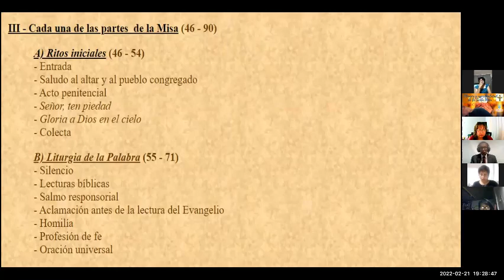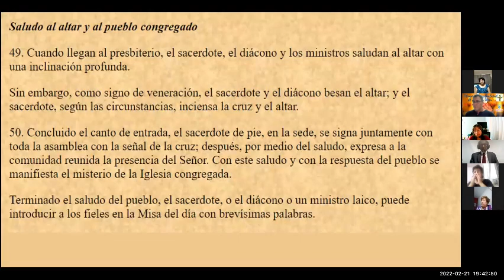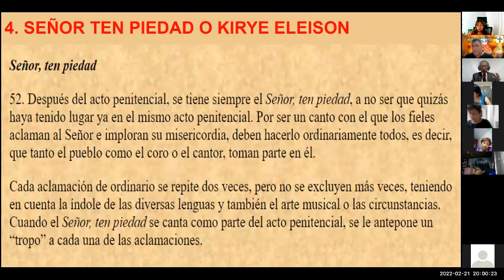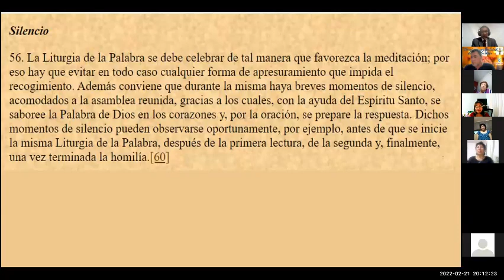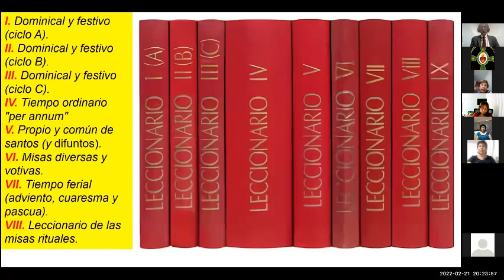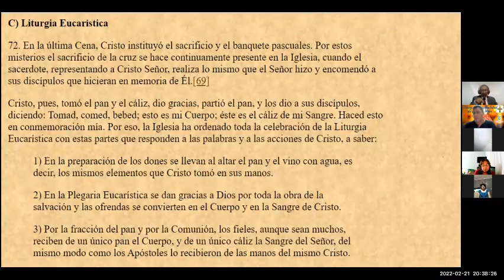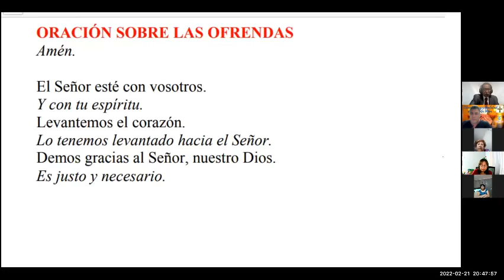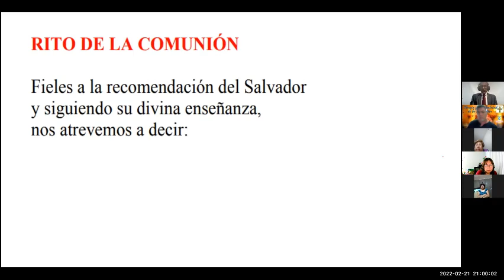5/6 SURSUM CORDA -Curso de Liturgia y Espiritualidad de la santa Misa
Curso de Liturgia y Espiritualidad de la santa Misa
                       "SURSUM CORDA"